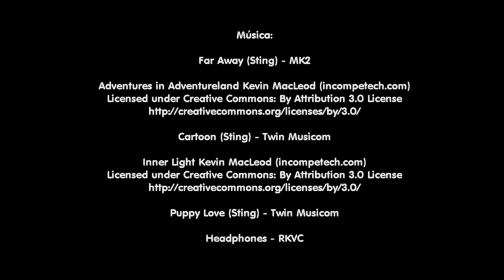Programa familiar, De Todo Un Poco #8 - la humildad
Un aventurero va en busca del sobre blanco mientras nos presenta al profesor Trompeta, Marilu, el pirata Barba Roja y su perro, Azul aprendiendo inglés y la cámara viajera. Aprenderemos valores que enriquecerán tu corazón.